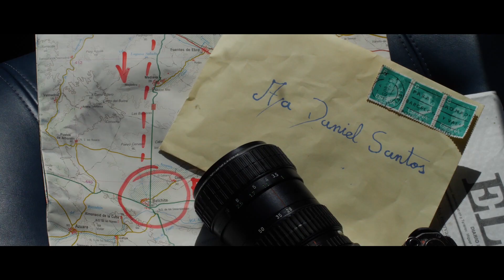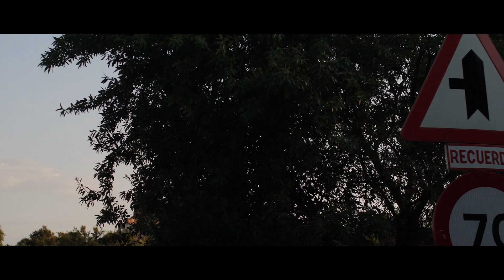"Santos" Premio Mejor Director Joven, Mejor Guion y Premio del Público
"Santos" Premio Mejor Director Joven; Carlos Alonso. Mejor Guion; Fran Muñoz y Carlos Alonso. Premio del Público